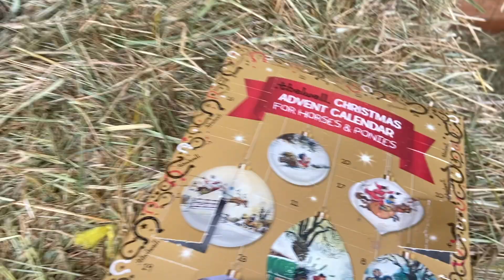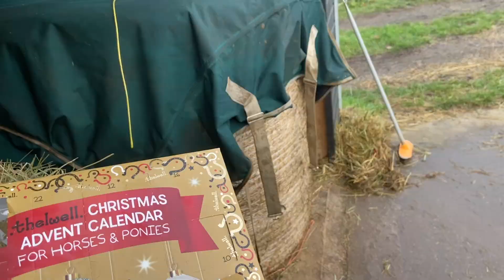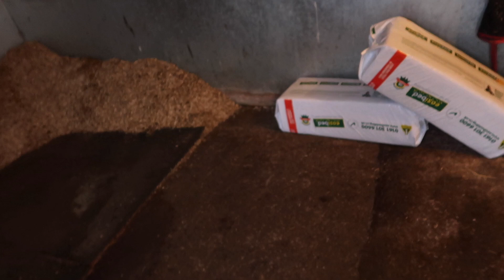WEEKL VLOG #19 | THE ROAD TO RECOVERY | GOAT THE EVENT HORSE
Weekly Vlog #19 | THE ROAD TO RECOVERY | GOAT THE EVENT HORSE

The penultimate weekly vlog of 2020! Where has this year gone? I finally got my vlogging mojo back just in time to bring you along to Goat's final vet trip and I get in the festive spirit!